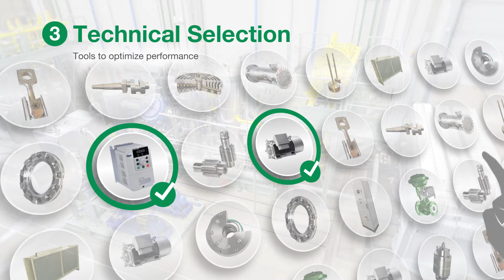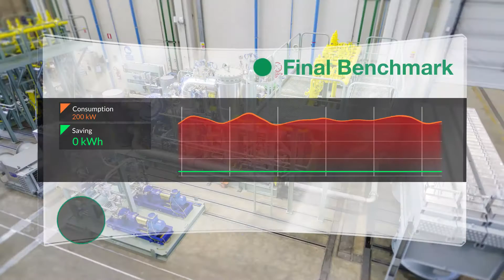Compressor Energy Management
Compressor Energy Management, a system designed by SIAD Macchine Impianti’s Global Service Division for the advanced management of compressors, is the most innovative solution available to our customers for keeping the values of the machinery high and ensuring maximum production efficiency.This service is not limited to an analysis of the individual parts, but provides for complete study of the machine and the entire installation.